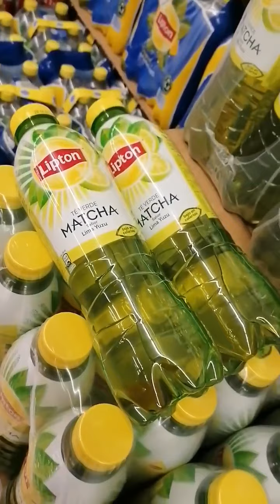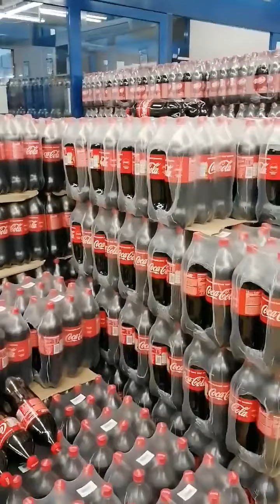Grosse vidéo pour grosses promo 😍